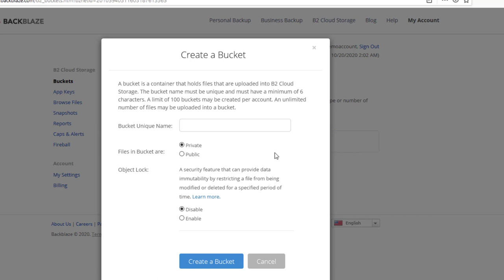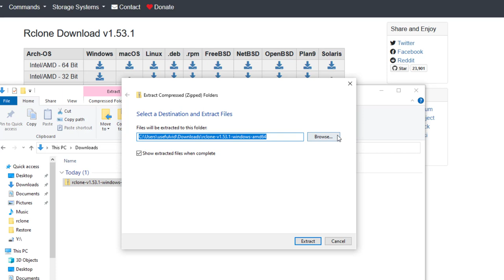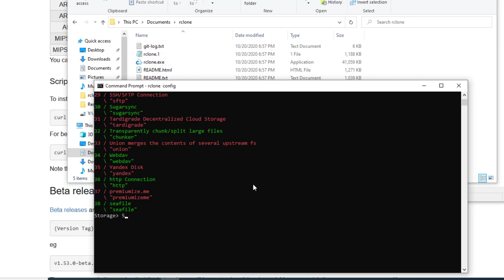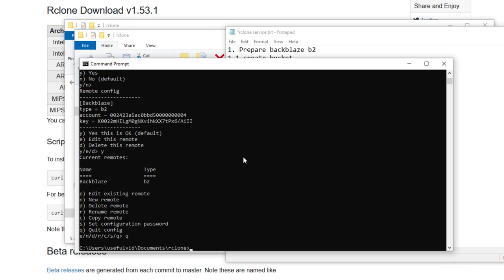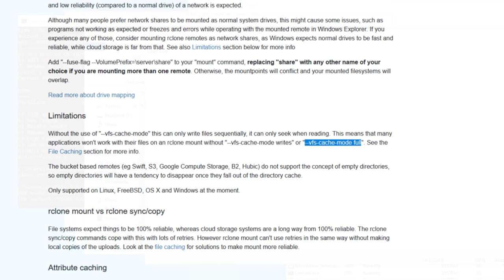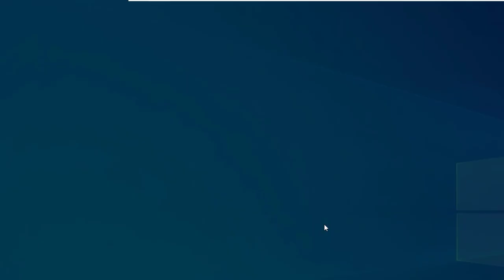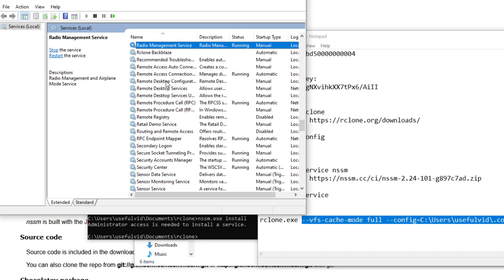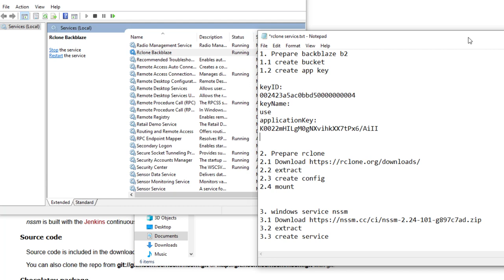Backblaze B2 billig Cloud mit Rclone: Laufwerk in Windows einbinden (mounten)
00:00 Intro
00:44 Backblaze B2
01:35 Rclone Download
02:34 Rclone konfigurieren
04:24 Rclone mount
06:10 Rclone Windows Service
08:30 Zusammenfassung
09:30 Outro

Liste aus dem Video:
1. Prepare backblaze b2
1.1 create bucket
1.2 create app key
2. Prepare rclone
2.2 extract
2.3 create config
2.4 mount
3. windows service nssm
3.2 extract
3.3 create service

Befehl:
rclone.exe --vfs-cache-mode full --config=C:\Users\user#\.config\rclone\rclone.conf mount Backblaze: Y

Backblaze B2 ist einer der günstigsten Cloud Speicher Anbieter der eine eigene API hat aber auch Amazon S3 nachahmen kann. Mit dieser Anleitung lässt sich ein Backblaze Laufwerk direkt in Windows / MacOS oder Linux einbinden, so dass jedes Programm Dateien auf Backblaze B2 übertragen kann.